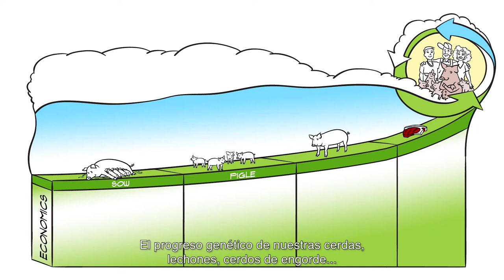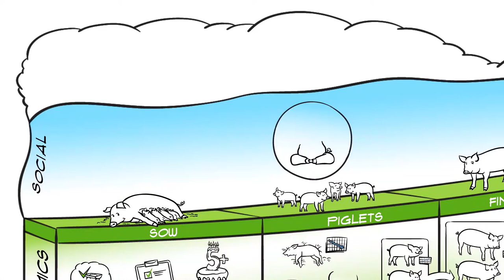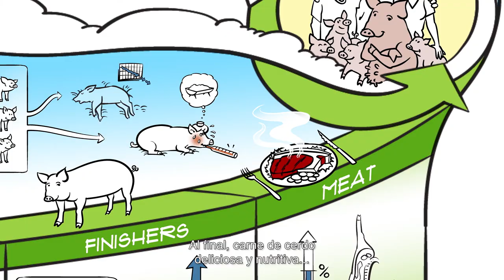Hacia una porcicultura más sustentable, el enfoque de Hendrix Genectics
Las tendencias en la porcicultura mundial están apuntando hacia una actividad cada vez más sostenible, no solo en materia ambiental, sino también económica y social. En Hendrix Genectics, a través de Hypor- Nutriservicios, queremos ayudar a los porcicultores a hacer más, con menos, ofreciendo soluciones eficaces en estos tres aspectos.